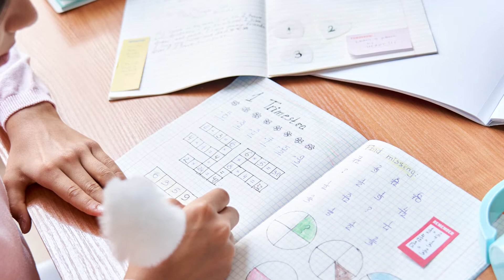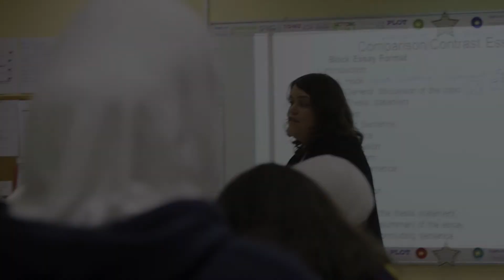ACA 2019-2024 Strategic Plan to continue striving for Excellence in Education